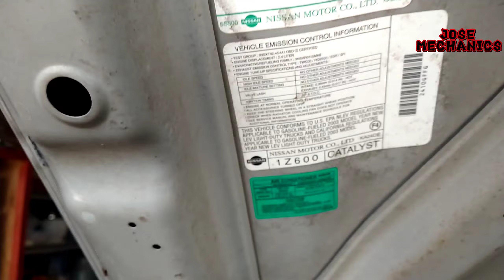2003 Nissan Frontier 2.4 Cómo cambiar el condensador del aire acondicionado ( a/c condenser)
Esta es una 2003 Nissan Frontier con el motor 2.4 y el día de hoy estoy cambiando el condensador del aire acondicionado.

This is a 2003 Nissan Frontier with the 2.4 engine and today I am changing the a/c condenser